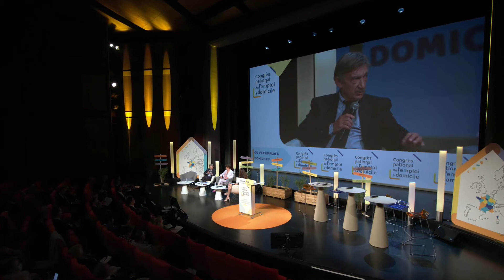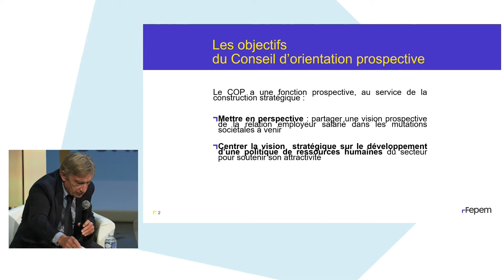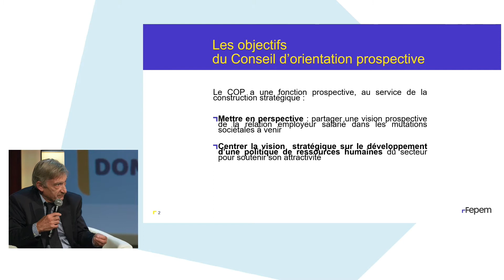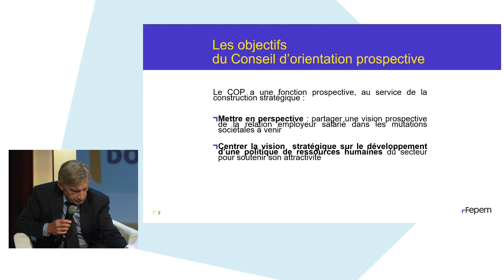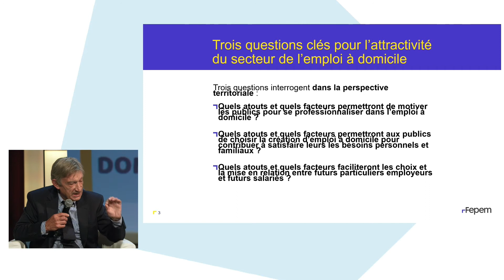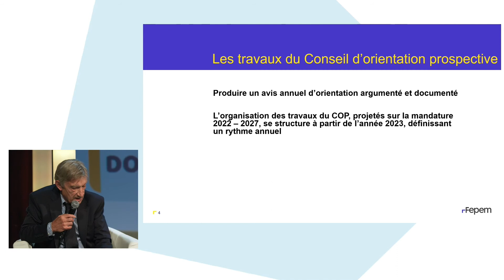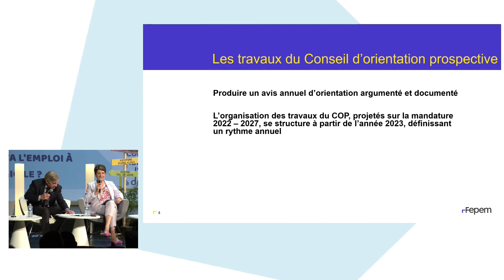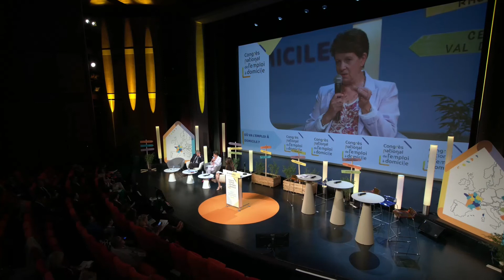Fepem congrès 2022 - Où va l'emploi à domicile.